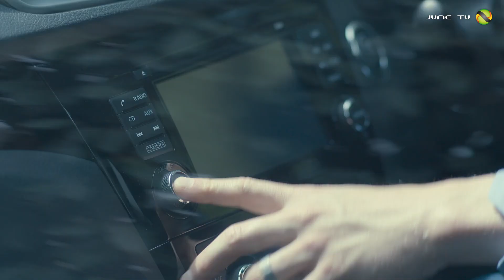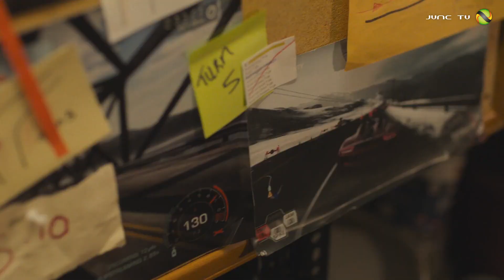Trailer : Need For Speed Hot Pursuit Remastered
Need For Speed Hot Pursuit Remastered
Date de sortie : 06/11/2020
Plateformes : PC, PS4, Xbox One et Nintendo Switch